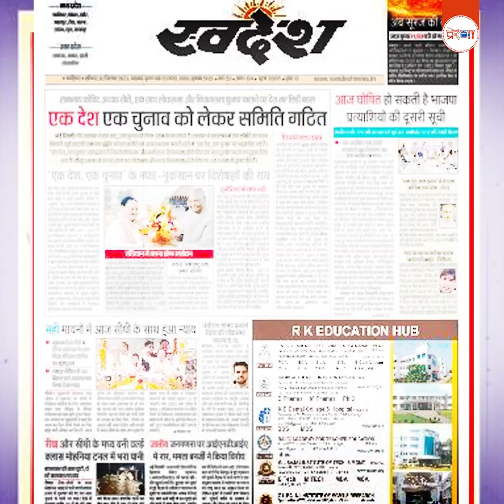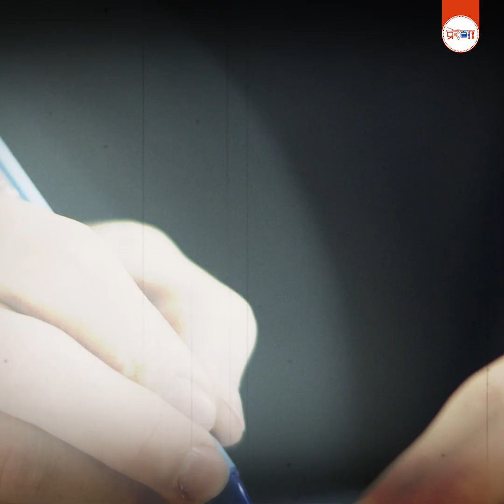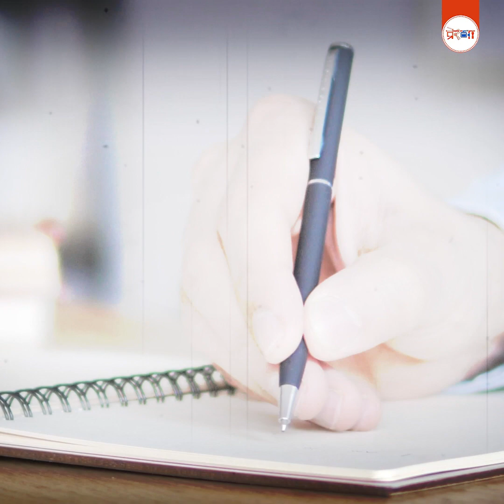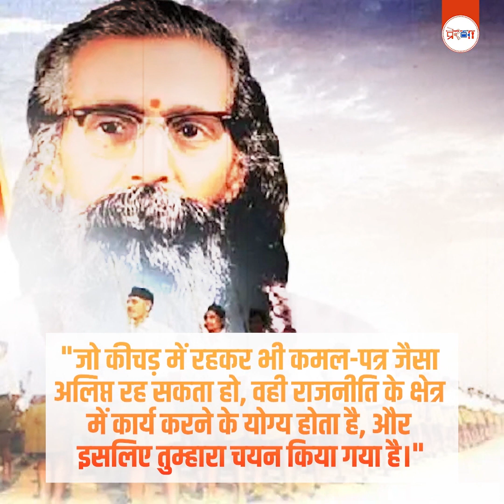राष्ट्रनिष्ठ पत्रकारिता के पुरोधा दीनदयाल उपाध्याय | Pandit Deendayal Upadhyaya Ji